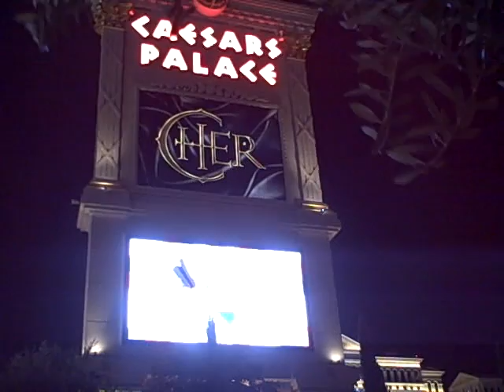Obama at Caesars1